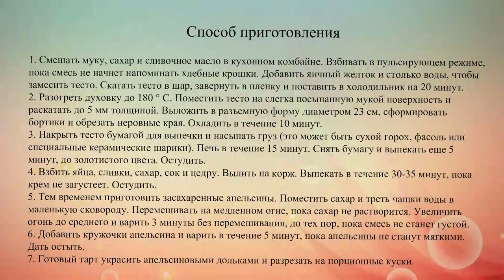Апельсиновый тарт с кремом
Зима – самое время для кулинарных экспериментов с цитрусовыми. Приготовь вкусный французский пирог с заварным кремом и апельсинами.